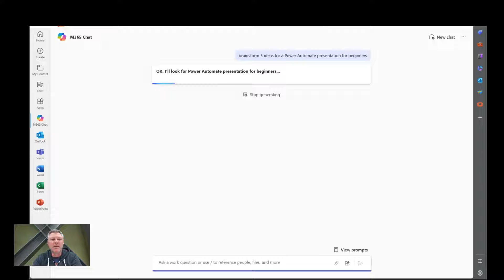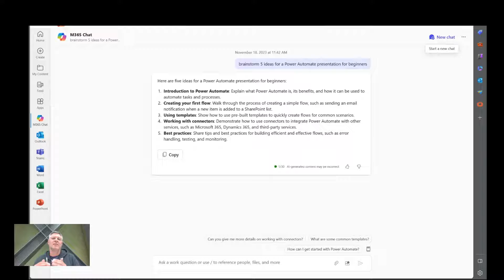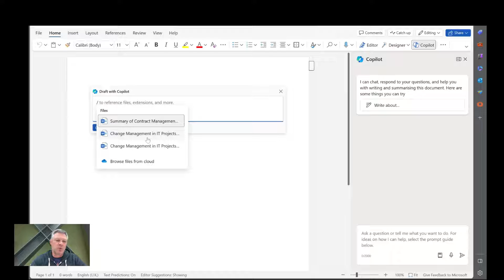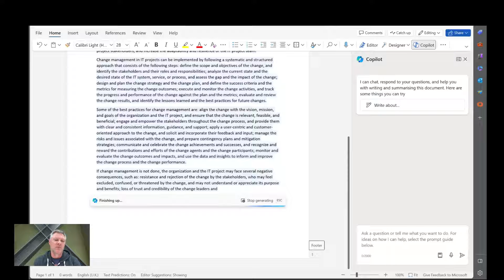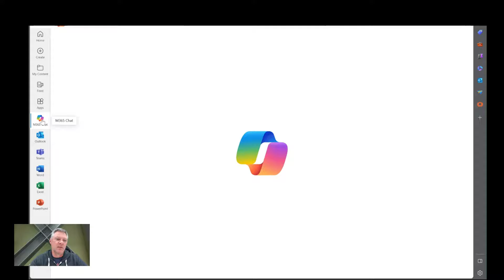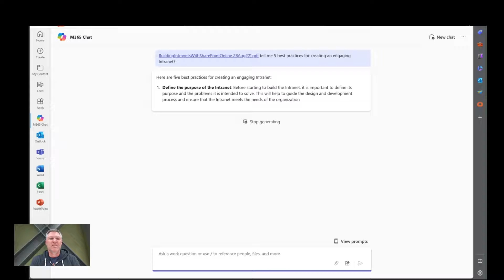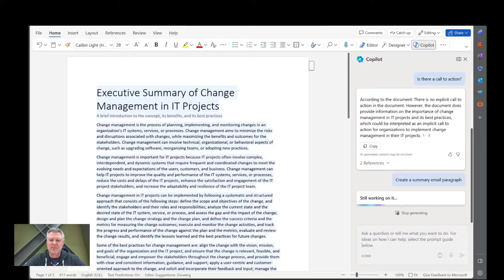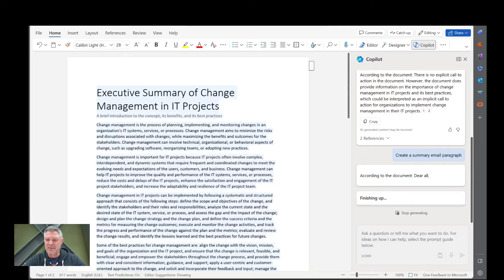Demo - Using Microsoft 365 Copilot in Microsoft Word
This is my first quick demo of Microsoft 365 Copilot and Microsoft Word. This can save me an enormous amount of time and lets me reuse my existing documents, unlocking the knowledge in content I have created in the past.